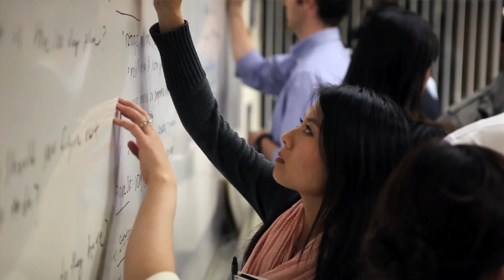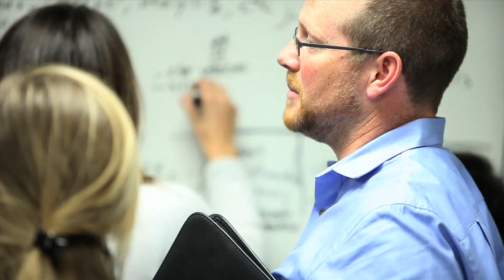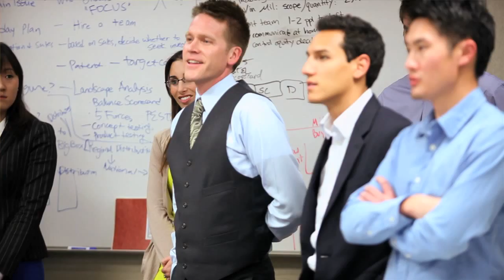Graziadio School of Business and Management | Fully Employed MBA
Pepperdine's Fully Employed MBA (FEMBA) allows experienced professionals to earn their MBA from a highly ranked school focused on collaboration, entrepreneurial thinking, experience-driven coursework, global savvy -- and above all -- values-centered leadership.